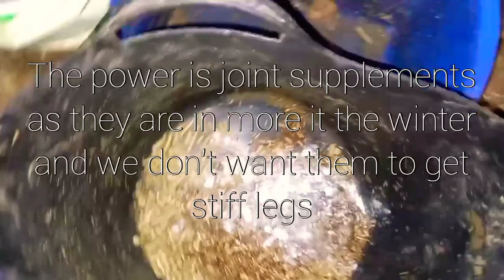Barn vlog | Gopro ride | Eleanor Equestrian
In todays video I set up a little pole work session for Rupert and what me ride rups. He was a very good boy he still rushed a little but he is always going to be fast but we can always work on it.